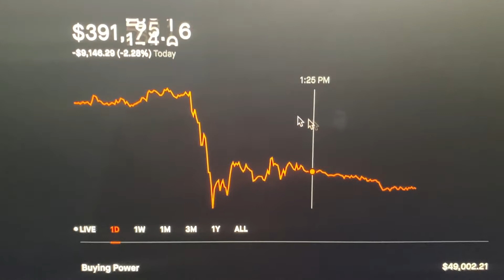my Robinhood account hit 400k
and nothing hurts anymore I feel kind of free